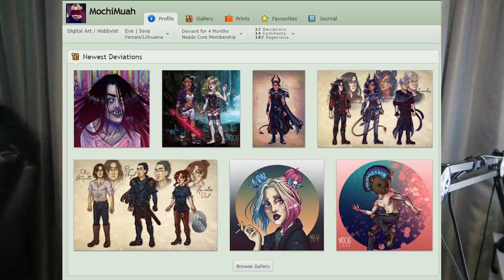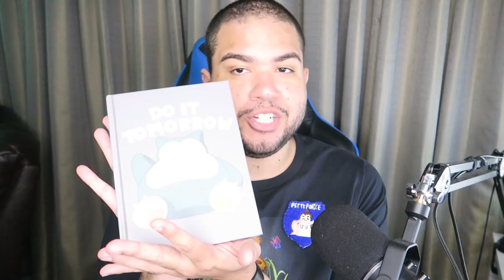20k Subscribers Giveaway!!!!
Thank you guise so much for getting me to 20k subscribers. I cant wait to see what the future has in store for us. Until next time, Toodles!

1. Must be 18 years or older.
2. Use link to enter
4. 3 Winners will be chosen at random.

Mailing Address:
Michael Lawrence